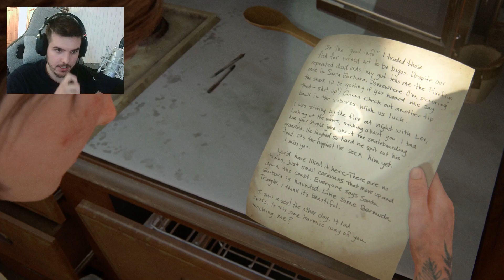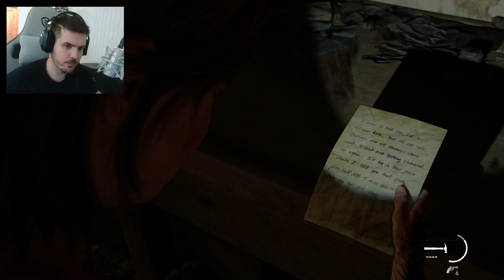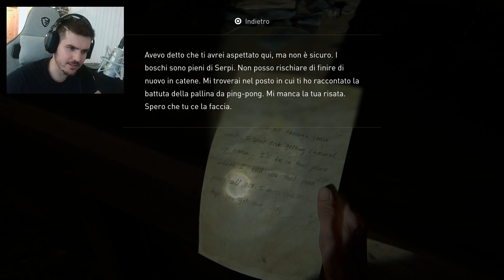ELLIE IN CALIFORNIA - The Last Of Us Parte 2 EP.34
Ehi ehi gente, questo è Vio! Oggi iniziamo la nostra avventura su The Last Of Us Parte 2! Siamo a 5 anni dagli avvenimenti di The Last Of Us Parte 1 con Ellie e Joel stabiliti nel Wyoming con Tommy dove vivono una vita che si può quasi definire "normale" tuttavia riemergono vecchi rancori destabilizzeranno la loro tranquillità. In questa puntata assaliremo il campo delle serpi, meschini esseri umani che si divertono a privare gli altri della loro libertà per forzarli alla schiavitù.
THE LAST OF US PART 2 [Walkthrough Gameplay ITA PS5] - ELLIE IN CALIFORNIA